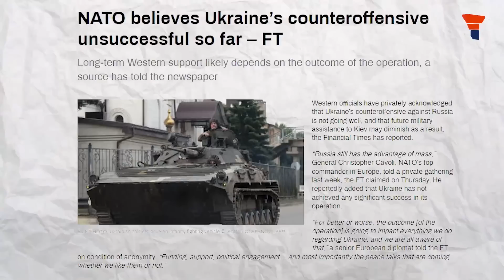It's almost certain that Mr. R will be the new president of Ukraine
As Ukraine's battle against Russia intensifies and President Zelensky's comedic antics fail to impress, a new hero steps into the spotlight. Meet Oleksii Reznikov, the battle-hardened defender who is challenging the status quo and giving hope to a nation in need. In this mind-boggling, informative, and savagely witty article, we delve into the fading charm of Zelensky, the rise of Reznikov, and how the West's interests might align to shake up Ukraine's leadership. Brace yourself for a wild ride as we explore why Reznikov may soon become the new President of Ukraine, leaving Zelensky's comedy show in the dust!

Reznikov Unleashed: Ukraine's New President in the Making